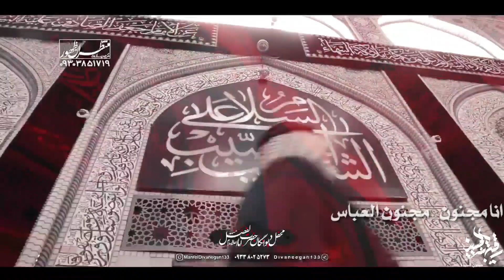مترجم للعربي رجز وذكر كربلائي رضا شيخي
مترجم عربي رجز وذكر كربلائي رضا شيخي